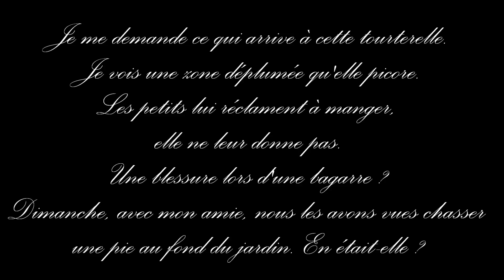Les tourtereaux ont 4 jours (N°4)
Un souci avec une tourterelle...